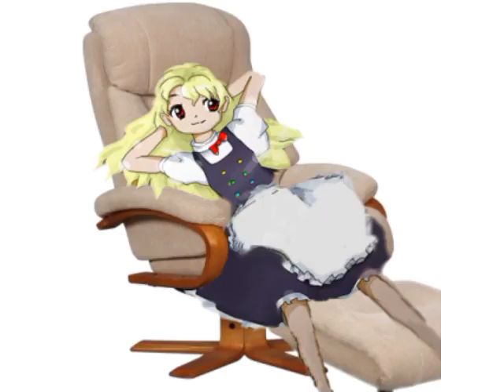ay reimoo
ay reim reimoo r  reymoo raymoo reimu touhou remi remu remiu